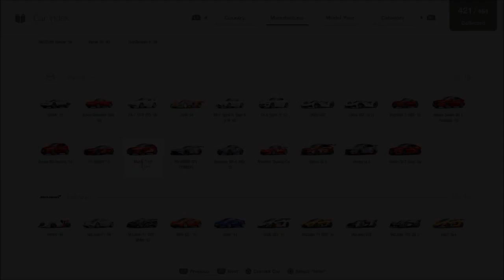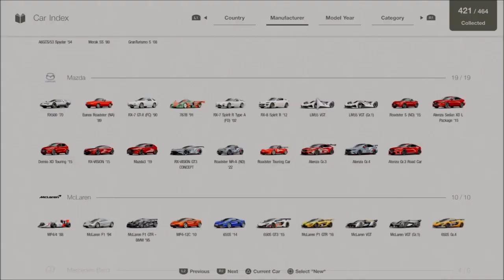Gran Turismo 7 - Mazda3 X Burgundy Selection '19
Mazda3 X Burgundy Selection '19

This car is introduced to Gran Turismo 7
Added from Update 1.31

Can be obtained from Brand Central by selecting Mazda from Asia section costing Cr. 37,000

Aspiration: Naturally-Aspirated
Displacement: 2.0 L
Power: 177 BHP (132 kW)
Torque: 164.9 lb-ft (223.6 Nm)
Layout: Front-Engined
Drivetrain: All-Wheel Drive (4WD)
Performance Points: 418.76
Length: 175.6 mm (6.9 in)
Width: 70.7 mm (2.8 in)
Height: 56.7 mm (2.2 in)

An elegant fastback with a revolutionary combustion system.